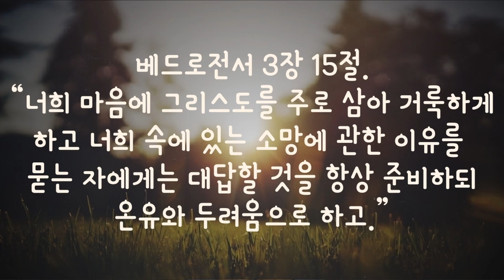[1분 말씀] 성경에 답이 있다 - 권정행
베드로전서 3장 15절. “너희 마음에 그리스도를 주로 삼아 거룩하게 하고 너희 속에 있는 소망에 관한 이유를 묻는 자에게는 대답할 것을 항상 준비하되 온유와 두려움으로 하고.”